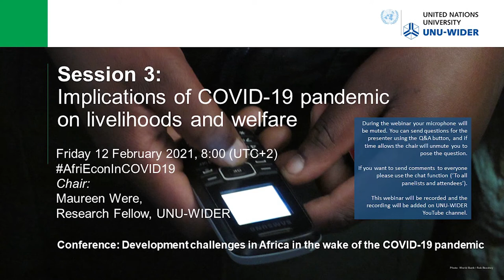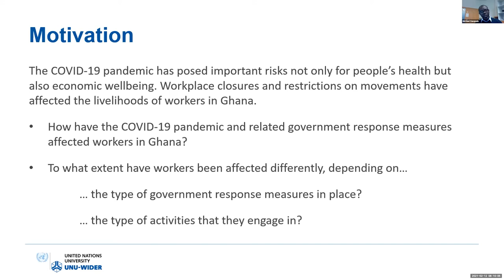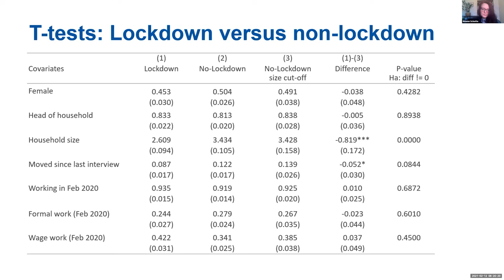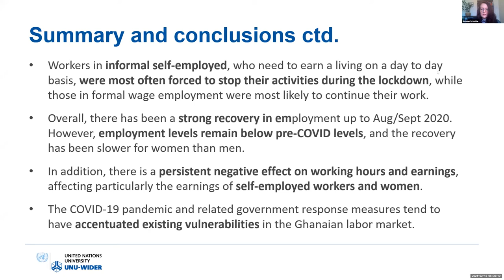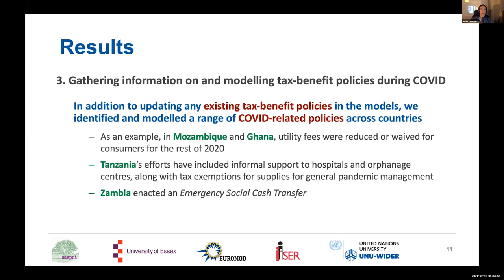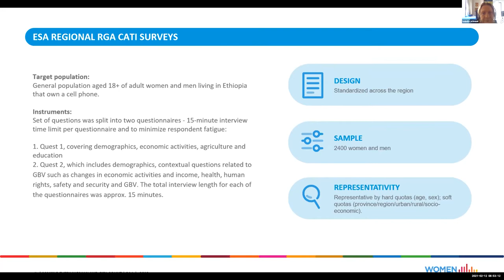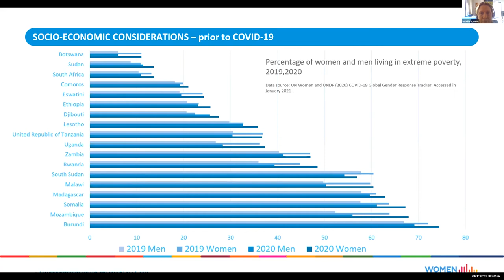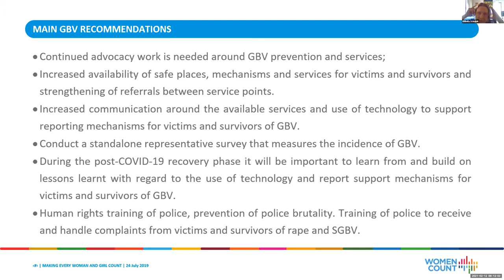Development challenges in Africa in the wake of the COVID-19 pandemic: Session 3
This event was a two-day online conference convened by UNU-WIDER on the impact of COVID-19 pandemic in Africa, 11-12 February 2021. The third session of the conference featured presentations on the implications for livelihoods and welfare.

Presentations:
Michael Danquah & Simone Schotte, UNU-WIDER: Effects on employment and earnings (7:07)
Jesse Lastunen, UNU-WIDER: The mitigating role of tax and benefit rescue packages for poverty and inequality amid the COVID-19 pandemic (31:14)
Isabella Schmidt, UN WOMEN: Gender perspectives of COVID-19 (49:59)

This session was chaired by UNU-WIDER Research Fellow Maureen Were.